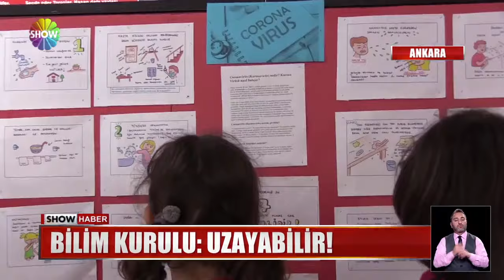Okul tatili uzayacak mı?